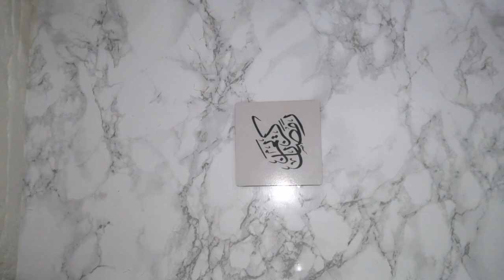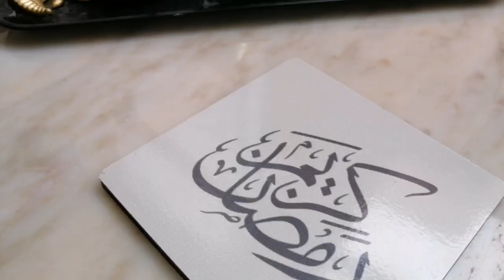ميني قطايف سهل التحضير اقتصادي كنافة - konafa kataif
المقادير المضبوطة في اول الفيديو

100 غ قطايف
1/2 كاس سمن
2 م ك ماء زهر

1/2 كاس كاوكاو(فول سوداني)
1 م ك سكر ناعم
1 م ص ماء زهر
عسيلة